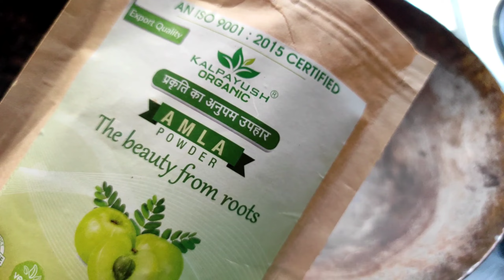Coffee में 1चमच्च मिलाकर लगालो सालों तक डाई क्या मेहँदी लगाना भी भूल जाओगे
सिर्फ एक चम्मच हल्दी और सारे सफेद बाल काले जड़से/बिना मेहुंदी कलर इंडिगो के बालों को काला करें

नहाने से तुरंत पहले लगाएं कालापन हटाकर इतनागोरा और खूबसूरत बना देंगा यह नुस्खा/ Home Remedies

मैंने इसे 15 मिनट लगाया मेरे बाल इतनेकाले होगये की मैं hair dye लगाना भूल#trending

सिर्फ़ एक चम्मच हल्दी और सारे सफ़ेद बाल काले जड़से/ बिना महेंदी कलर इंडिगो के बालों को काला करें

अब होंगे सिर्फ़ हल्दी से बाल काले सिर्फ़ एक छोटी टिपसे बनाये घर पर डाई

ना मेंहदी ना डाई ना तेल केवल यें लगा कर बालों कोchlel he| White hair to black hair | Hair Dye

सफेद बालों को हमेशा के लिए काला करने के लिएइस हैयर टोनर को जरूर लगाएं /White Hair ToTurn Black

अब सफ़ेद बालों की छुटी होगी हमेशा के लिए/ Bestremedy for Grey hair/White hair Natural haircolour

Turmeric is very much beneficial for face as well as hair it reduces hair loss

50000%गयरंटी सफेद बालों को काला कर देगा ये रामबाण नुस्खा।Safed balo ka permanent ilaj
500%गयरंटी इसे लगा लोगे तो सारे colour भूल जाओगे/Dye नही लगाना तो ये लगाओ/सफेद बाल

३लाख%गारंटी सफेद बाल हमेशा के लिए काले|safed balo ko kala karne ka natural tarika#balokokalakaisekre

how to use amla powder for grey hair
Home remedy for grey hair to black

3 Ingredients | Homemade Natural Hair

sAgAr dI VoHtI SoNg pUnJaBi | vOhTi lEnDi iNdIcA ChLa | sAtNaM SaGaR ChHeTi dE DrIvErY SiKhA

Sagar di voti 😝

sagar di vahuti lendi indica chala song video on nimratkhairaofficial

Disclamer : The information provided on this channel and it's videos is for general purpose only and should Not be considered as professional advice. we always try to keep our channel and it's content updated but cannot be guaranteed.the contents published on our channel is our own creative work and it's our personal experience. All contents are protected under Copyright law